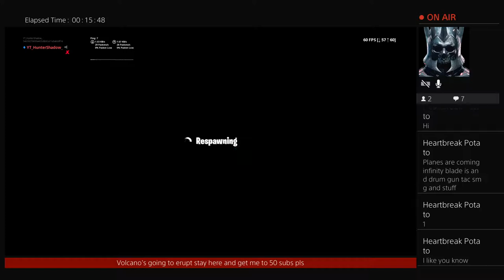Volcano erupting Right now! Live event happening volcano's sturring